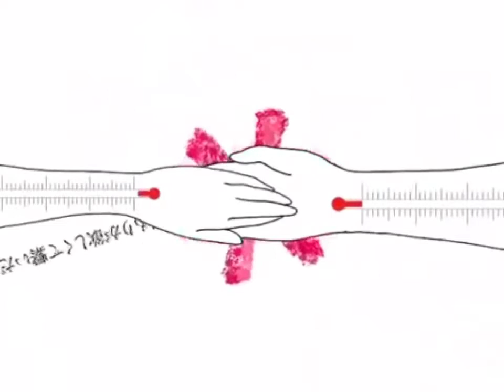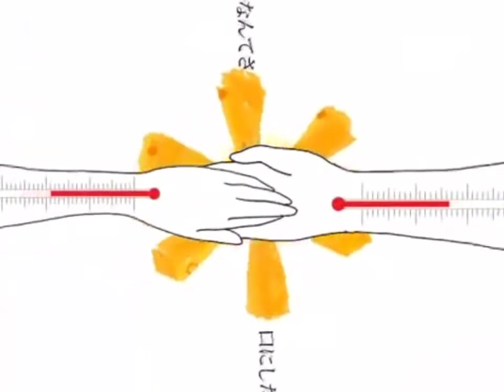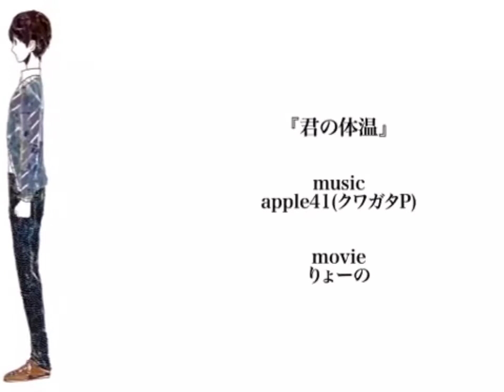君の体温/野島健児【男性声優.ACTORS】